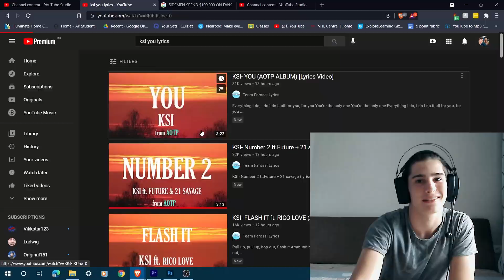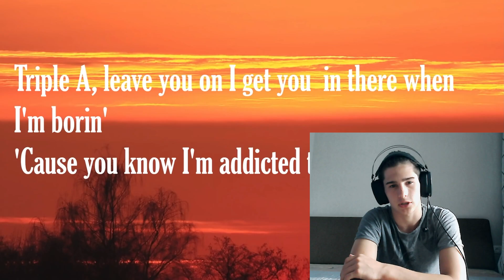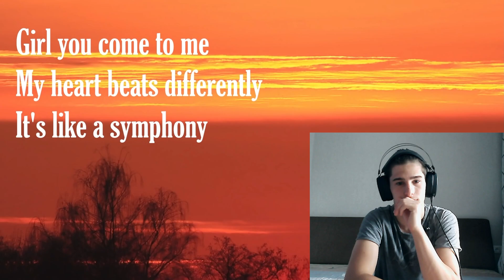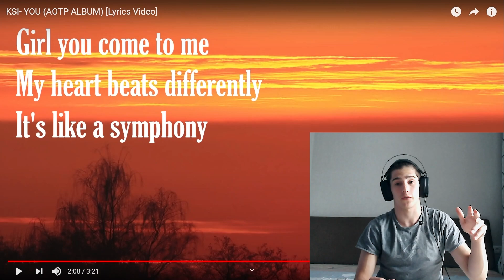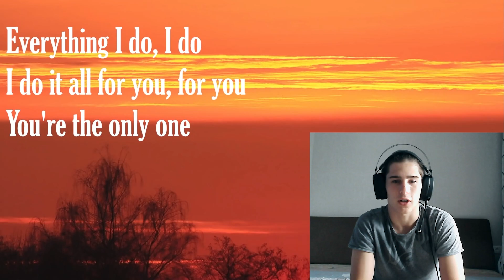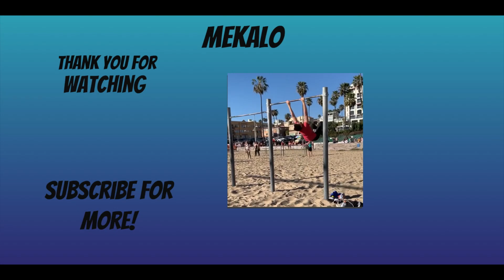KSI - You (AOTP) Reaction